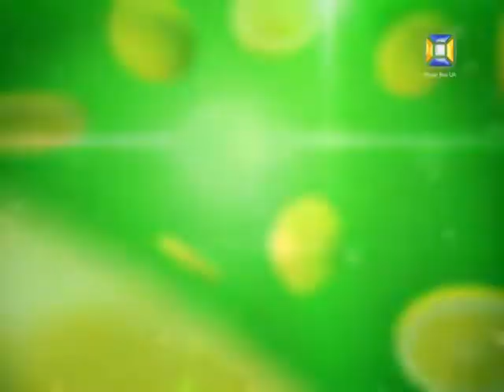OKSI в программе Fresh на Music Box